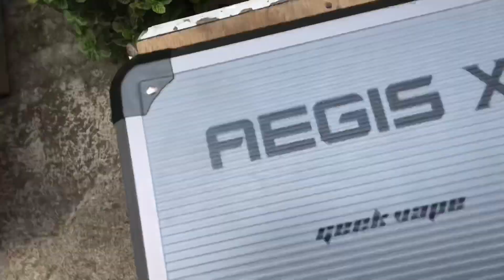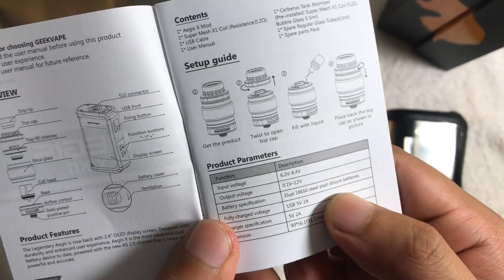Review - AEGIS X dari GeekVape - Ada Kopernyaaas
Guys. Kayanya kalo di package penjualan atau yang buat dijual di pasaran, gak pake koper ya. Hehe. Tapi gw demen banget sama aegis ini. Bukan cuma dari segi ketahanan, tapi fitur2 yang di tambahin juga keren bingits. Coba yuk tonton biar makin jelas.